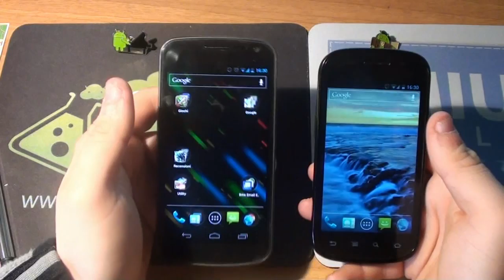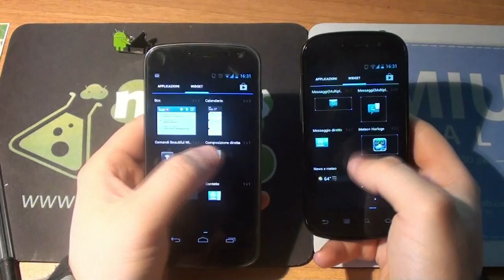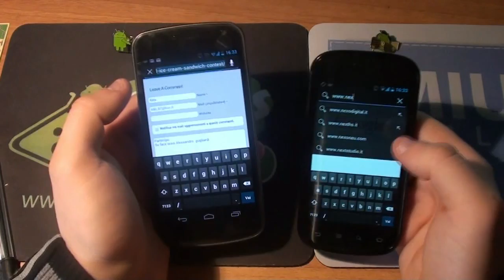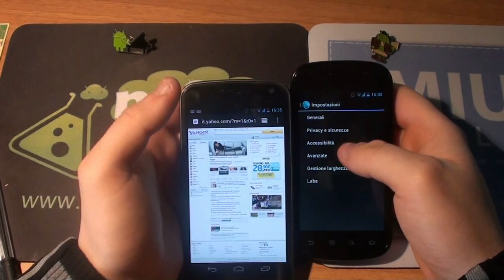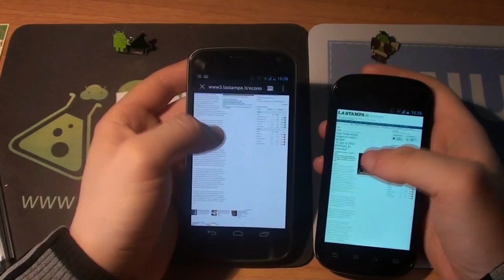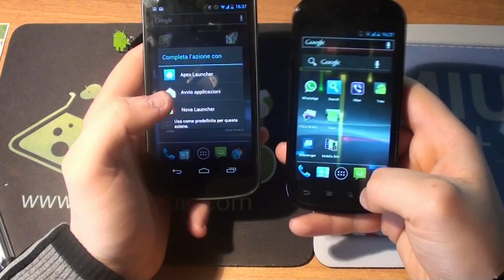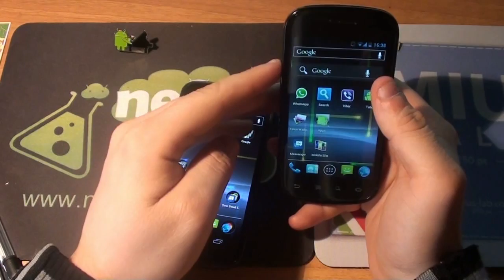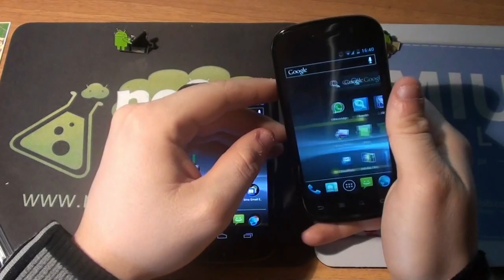Galaxy Nexus vs Nexus S con Android 4.0.4 by Nexus-Lab.com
Video confronto tra i due ultimi Nexus di casa Samsung aventi entrambi Android 4.0.4.
Altri video e approfondimenti